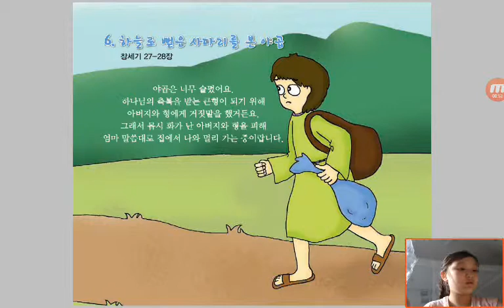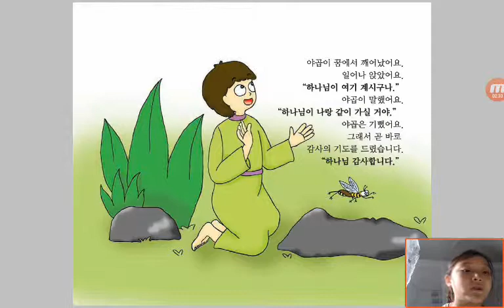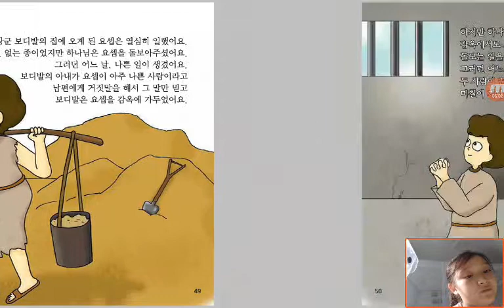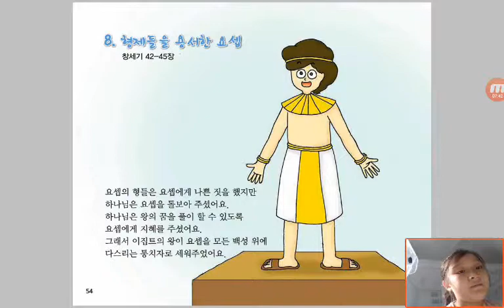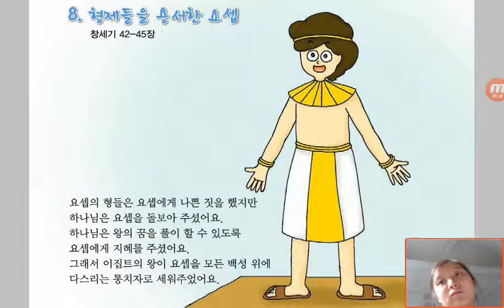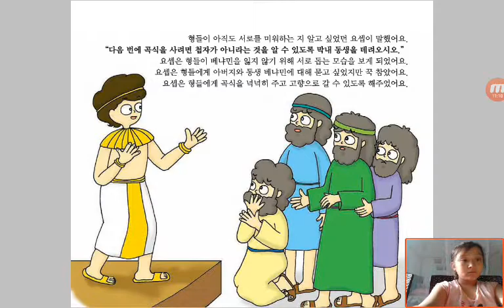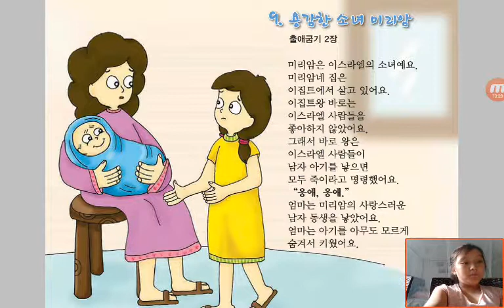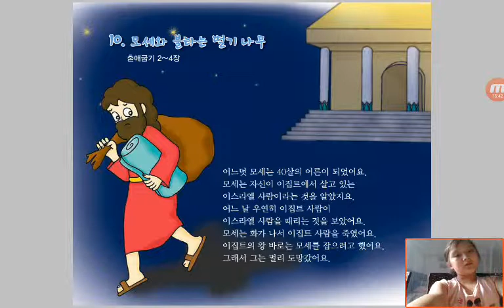‹Kids›Grace：Wonderful Bible Story‹성경이야기›– 하늘로 뻗은 사다리를 본 야곱, 요셉을 돌봐주신 하나님, 용감한 소녀 미리암